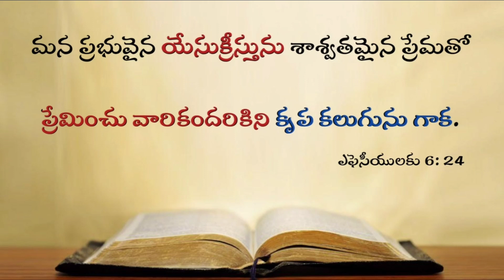Today's promise 22.02.2022